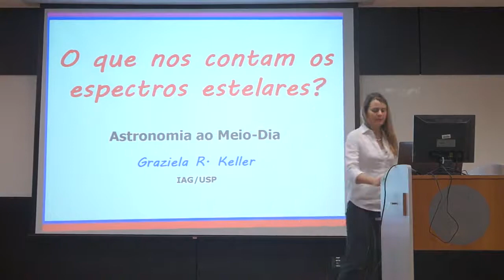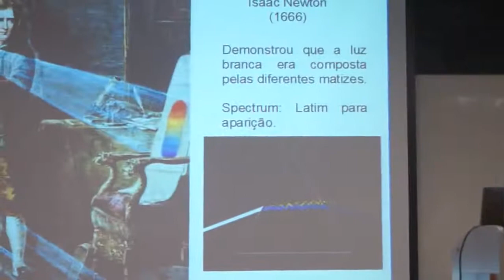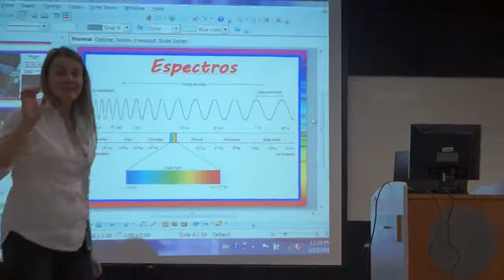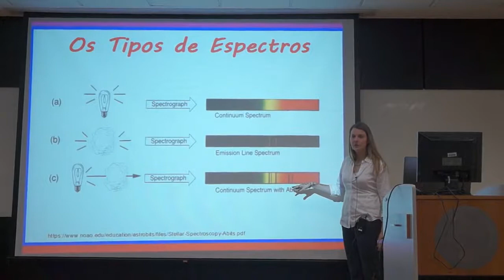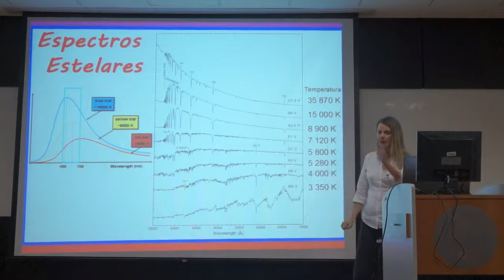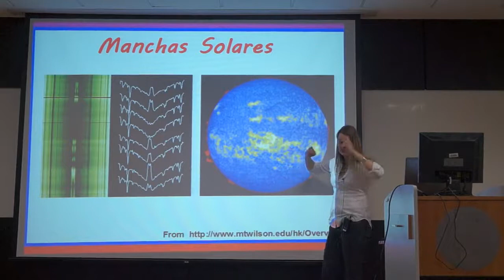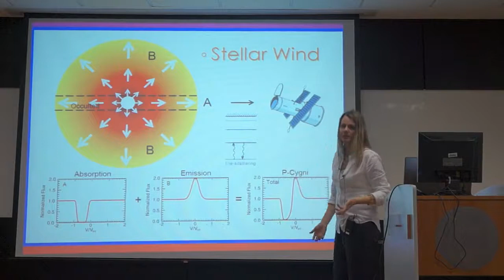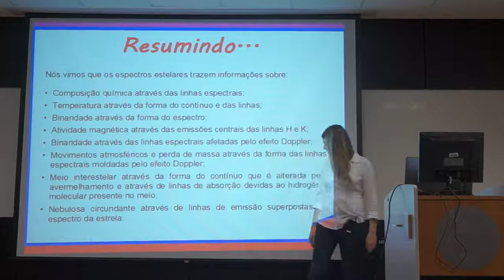"Espectros Estelares" - Graziela Keller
"Espectros Estelares", Dra. Graziela Keller (IAG), 02/10/2014

Espectroscopia se relaciona à separação da luz em suas componentes, ou matizes. Ela é uma das mais importantes ferramentas no estudo de objetos astronômicos. Ao estudar as componentes da luz irradiada por objetos celestes, podemos obter informações sobre suas temperaturas, velocidades, composições químicas e inferir suas massas, distâncias e muitas outras características. Nessa apresentação, eu vou falar de conceitos básicos de espectroscopia, mostrar exemplos de espectros estelares e discutir a variedade de informações contidas neles.